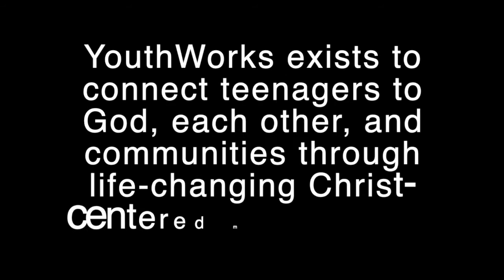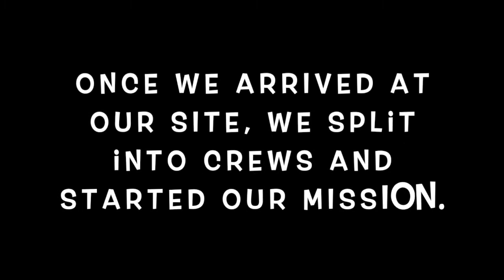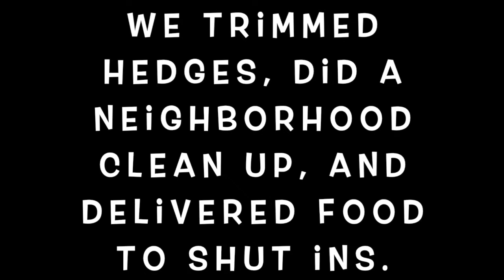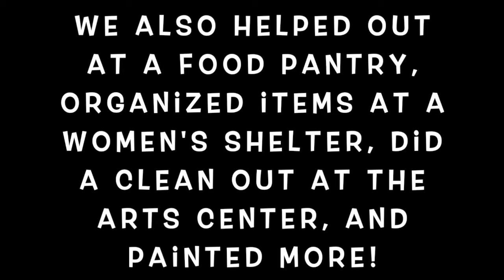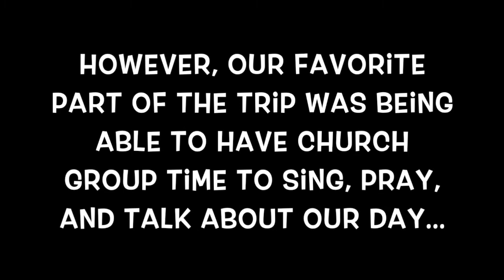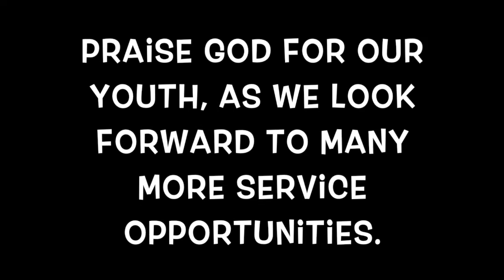Sr High Mission Trip-2021